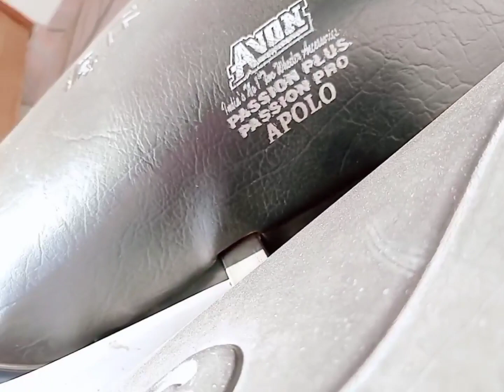पता नहीं हम लोगों को !साग चावल् इतना अच्छा क्यूं लगता ! आप सब को भी: (babli banti vlogs ) chawal ";